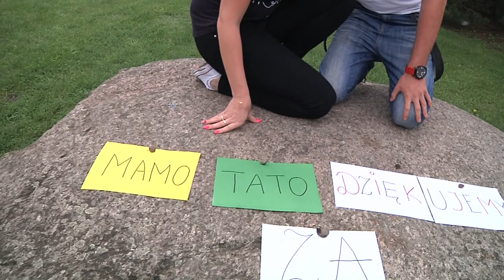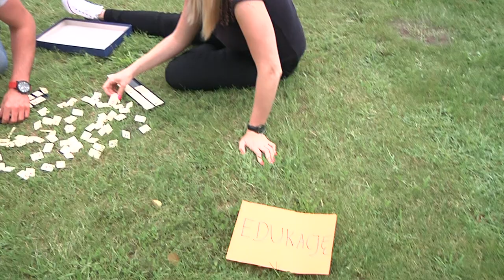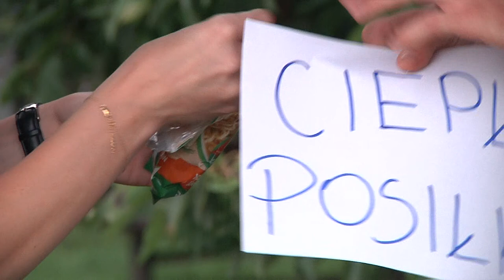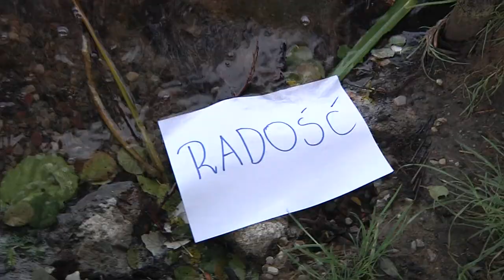Natalia i Patryk